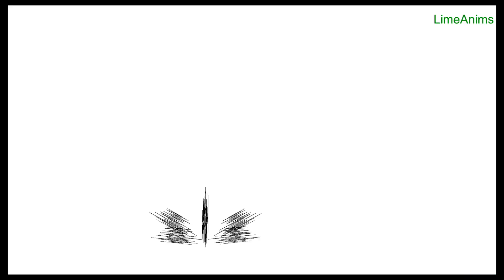Battle For The Universe Reimagined Trailer 1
that's so skibidi slicers